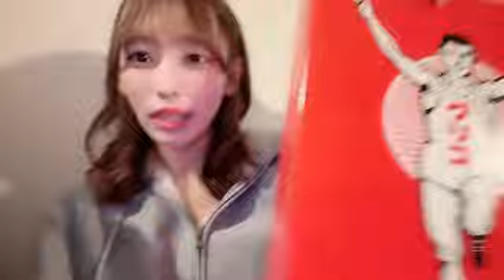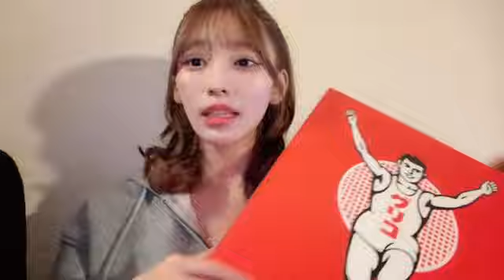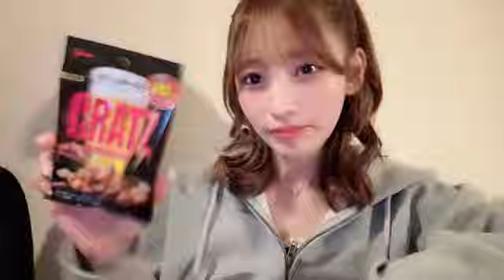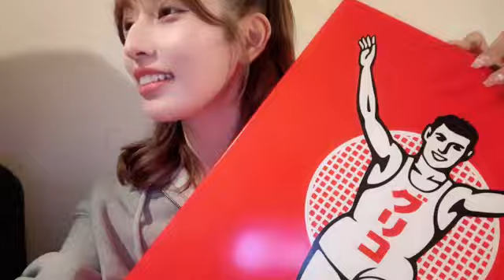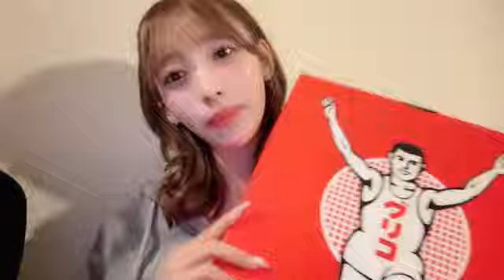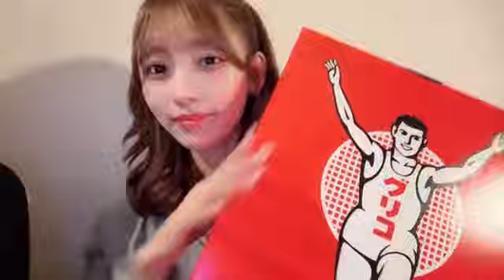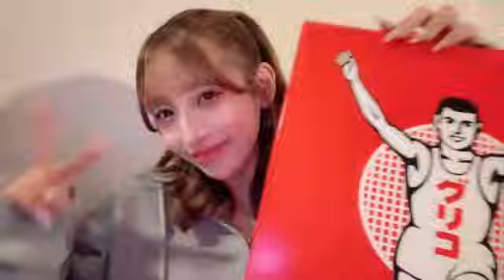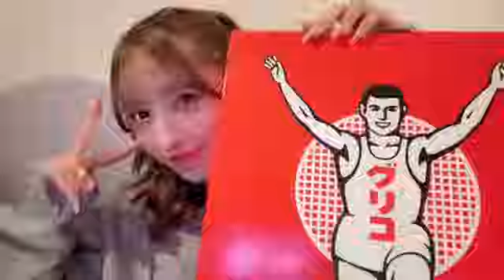2024年11月10日23時16分20秒 栗原 紗英（HKT48 チームH）